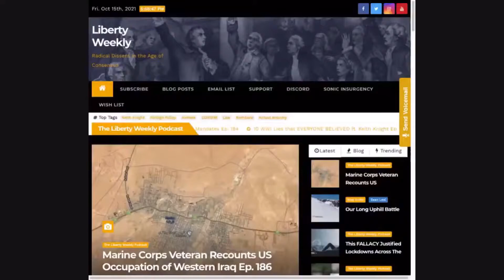Talking Law with Patrick MacFarlane - EP 22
Patrick MacFarlane of Liberty Weekly Podcast is an attorney and also doubles as a commentator with the Libertarian Institute.  Patrick is doing some great work with local political resistance.  Patrick has a great show with a litany of interviews and specials on some important topics.

LIBERTARIAN PODCAST REVIEW ONLINE

This show is an attempt to review the libertarian and libertarian adjacent podcasts or video podcasts.  Send us your favorite podcasts or ones that you would like to have us critique and analyze.  We will gladly give you an opinion of their worthiness of being called libertarian (even if the host doesn’t think so) - should be labeled as such.